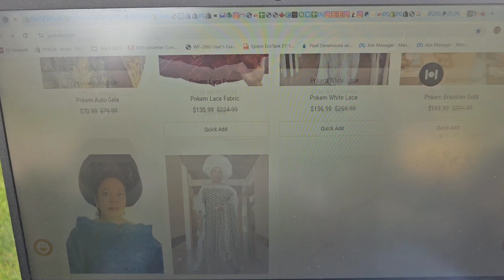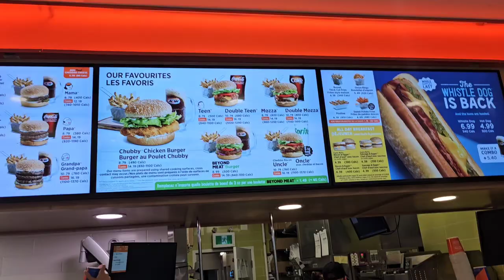A DAY OUT OF THE HOUSE